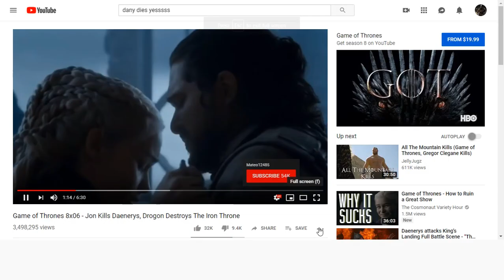DING DONG THE WITCH IS DEAD!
The only well-written part of the last 4 seasons of Game of Thrones -- Watch live